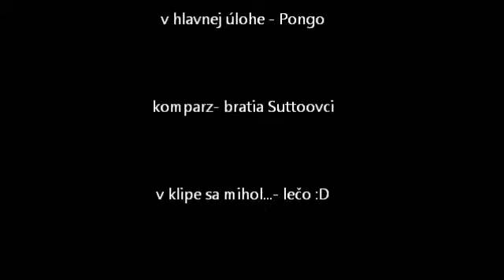Pongo - Toys Fucker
one night pongo becames some needs..:D